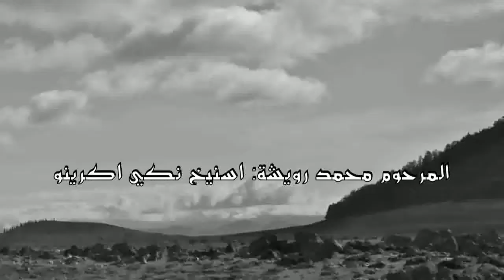المرحوم محمد رويشة اسنيخ نكي اكرينو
idir live 2017 alger,
idir live canal algerie,
idir live concert,
idir cfigh live,
idir la corrida live,
idir live la coupole,
manu chao idir live,
dark whisper idir live,
idir en live,
idir et mami live,
idir en live 2018,
idir el fhama live,
gala idir live,
idir mami azwaw live,
idir mliyi live,
idir ma mere live,
idir live olympia,
idir said oulamara live,
idir tizi ouzou live,
idir live puteaux,
idir zwit rwit live,
idir ssendu live,
idir sendou live,
idir live tv4,
idir tiwizi live,
idir vava inouva live,
idir anda yella live,
idir live 2016
chaoui musique,
chaoui musique 2018,
chaoui musique mariage,
chaoui musique 2017,
musique chaoui qui bouge,
musique algérienne chaoui,
musique chaoui staifi,
musique chaoui gasba,
musique mariage algerien chaoui,
musique chaoui ancienne,
musique arabe chaoui,
musique chaoui connu,
musique berbere chaoui,
musique chaoui batna,
musique chaoui cheba yamina,
musique de chaoui,
musique chaoui dance,
musique de mariage chaoui,
musique chaoui fete,
musique chaoui gasba 2017,
musique henna chaoui,
musique chaoui - nacerdine hora,
musique chaoui khenchela,
musique chaoui katchou,
musique kabyle chaoui,
musique chaoui massinissa,
meilleur musique chaoui,
musique chaoui mariage 2017,
musique chaoui pour mariage,
musique chaoui mix,
musique arabe mariage chaoui,
musique chaoui moderne,rif musique,
rif musique 2018,
rif musique triste,
rif musique remix,
rif musique 2016,
rif musique mariage,
rif musique reggada,
rif musique 2017,
rif musique qui bouge,
rif musique ancienne,
rif musique 2000,
musique rif qui bouge,
musique rif lalla bouya,
belle musique rif,
musique rif bokana,
musique rif connu,
musique rif laila chakir,
musique rif calme,
musique rif classique,
musique rif chaabi,
clip musique rif,
musique du rif,
musique rif douce,
musique du rif marocain,
musique de rif 2017,
musique rif dj oeniek,
musique rif d'amour,
musique rif dance,
musique de mariage rif,
musique rif dchar inou,
musique du rif maroc,
musique en rif,
musique rif francais,
musique rif femme,
musique riff guitare,
musique henna rif,
musique rif al hoceima,
musique rif hoceima,
musique hirak rif,
musique rif hob,
musique marocaine rif,
musique mariage rif ambiance,
musique rif maroc,
musique rif mimoun,
musique rif milouda,
musique rif mimoun rafroua,
musique mariage rif 2018,
musique mariage marocain rif,
musique rif mix,
musique rif 2017 nouveauté,
musique rif 2018 nouveauté,
musique rif nador,
nouvelle musique rif,
musique rif nouveauté,
nouvelle musique rif 2017,
musique rif nawal,